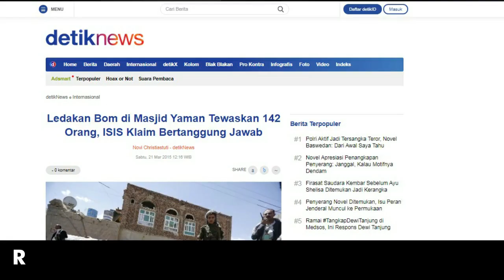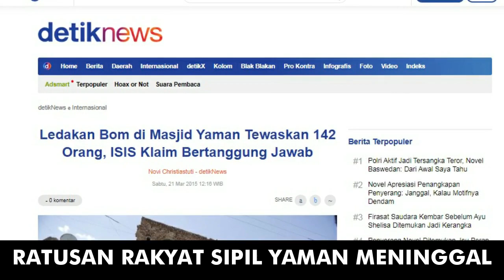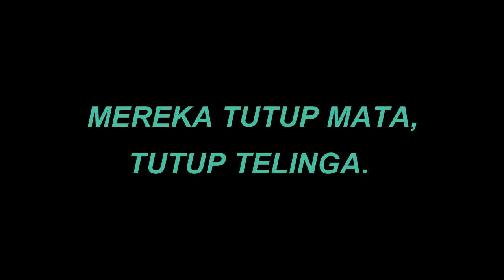Benarkah Mereka Membela Kemanusiaan / Solidaritas Muslim ? ~ Mari Kita B0ngkar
tempo.co  , cnnindonesia, tribun pekanbaru, mnc